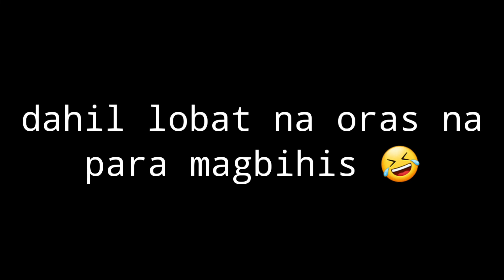Jagiya time | Sampaguita Beach,Bauan Batangas: No road is long with good company | Super atechuy